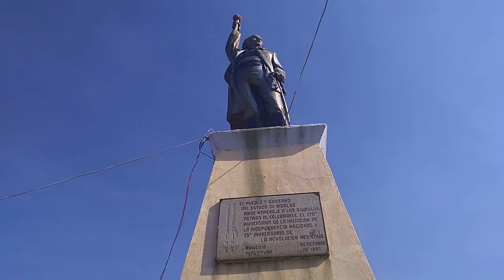Tepetitlan hidalgo monumento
Monumento